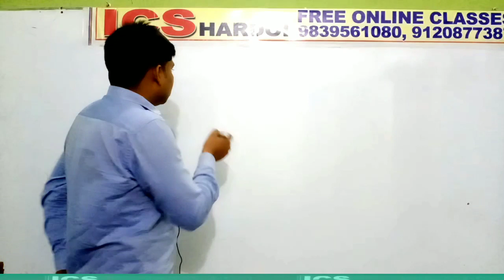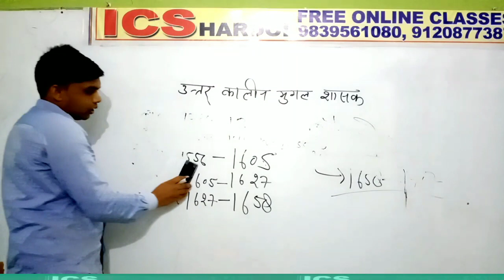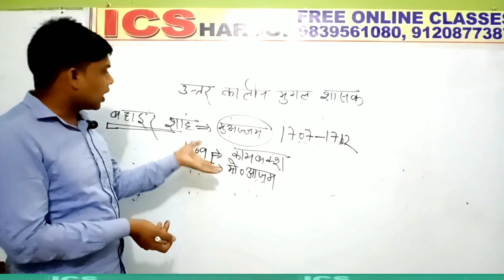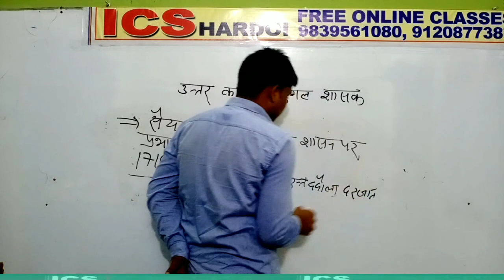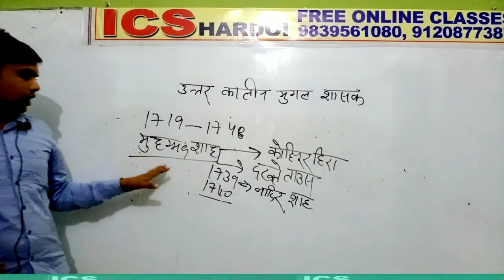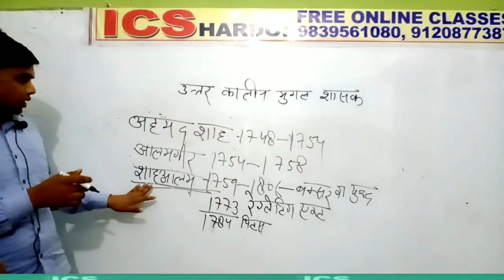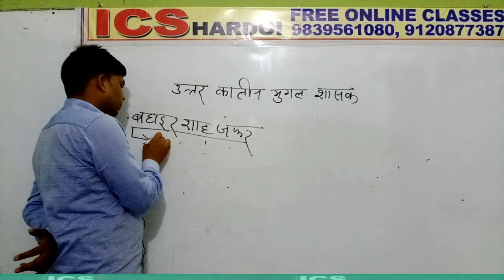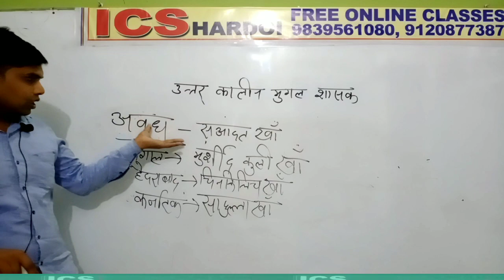आधुनिक भारत का इतिहास भाग 4 By kamal SIR SPECIAL class FOR- NTPC/RRB group (d), POLICE (S.I)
की  सर्वश्रेष्ठ तैयारी के लिए ICS हरदोई लगातार आप सभी को वीडियो उपलब्ध करा रहा है
👉साइकोलॉजी के  पिछले वीडियो के लिंक निम्न है-
👉UPTET CTET SUPERTET  FACULTY 👉👇
 👉हिंदी भाषा तथा शिक्षण - मुकेश सर
👉संस्कृत भाषा तथा शिक्षण- अरविंद सर
👉गणित तथा शिक्षण -आलोक सर
👉पर्यावरण  तथा शिक्षण -कमल सर
👉 अंग्रेजी भाषा तथा शिक्षण- कुलदीप सर
👉 मनोविज्ञान , शिक्षण कौशल ,जीवन कौशल -शैलेश सर
👉समसामयिक घटनाएं - कुलदीप सर और कमल सर
👉रिजनिंग- विजय सर
 👉 कंप्यूटर और संप्रेषण कौशल- शैलेश सर
 👉विज्ञान -शैलेश सर, कुलदीप सर
 👉G. S. -के.के. सर ,विजय सर ,कमल सर, कुलदीप सर
 अन्य प्रतियोगी परीक्षाओं के लिए जैसे SSC/RAILWAY/ARMY/NAVY/NDA/UP LEKHPAL  अन्य सभी परीक्षाओं की तैयारी के लिए अभी जुड़े ICS हरदोई से
Manager - NITISH MISHRA SIR